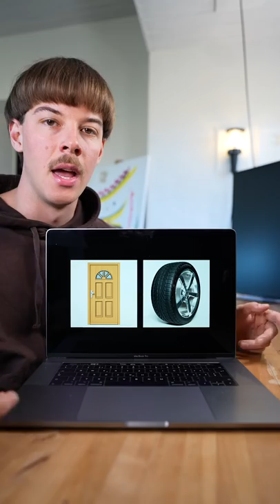Gibt es mehr Türen oder Räder auf der Welt? (Die Lösung)